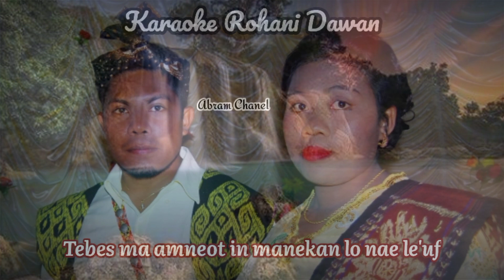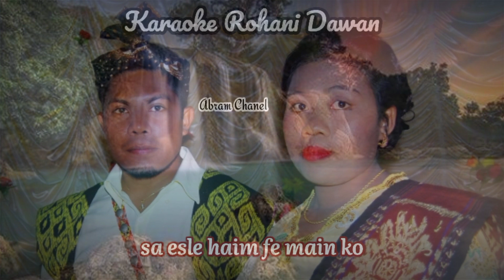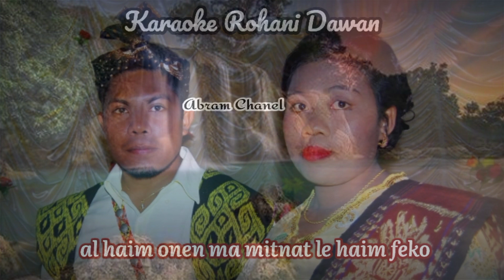Lagu Karaoke Rohani terbaru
lagu karaoke rohani dawan timor soe yang bercerita tentang besarnya kasih Tuhan yang tak dapat dibalas dengan apapun yang kita miliki selain ucapan syukur dan doa yang dapat kita berikan.

semoga berkenan dihati para penggemar Tuhan memberkati kita semua.

jangan lupa update Abram Chanel terus agar tidak ketinggalan lagu2 terbaru yang akan kami sajikan.

harapan kami, semoga setiap karya kami mendapat tempat dihati para pendengar kususnya daerah kupang, soe, kefa, atambua, malaka, rote, flores & sumba.

thanks...!!!